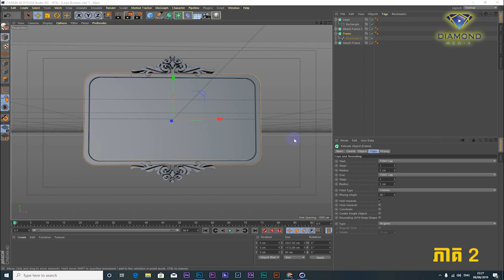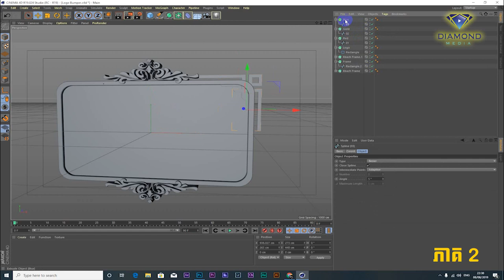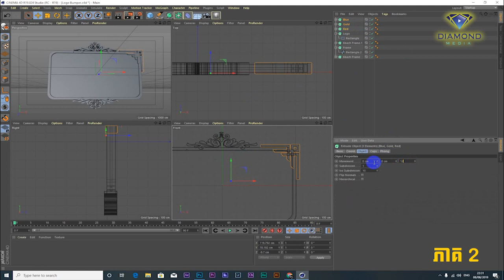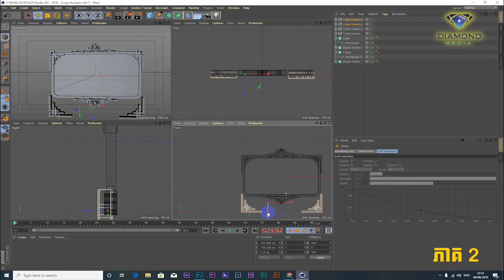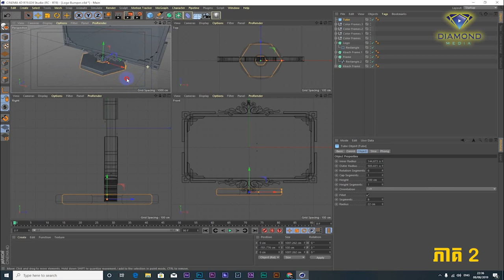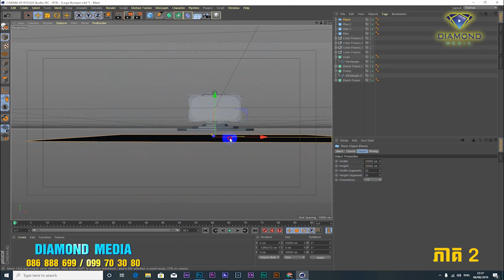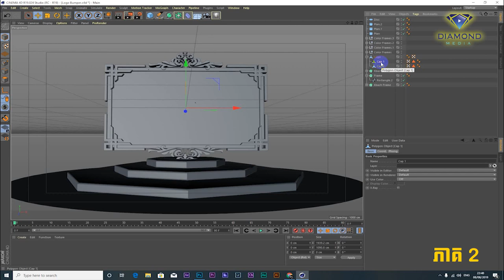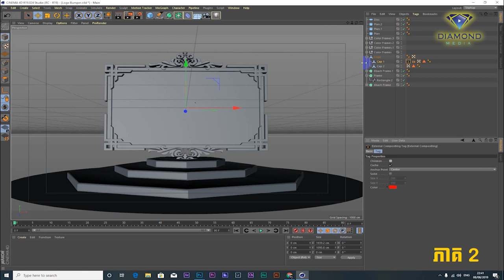how to create logo bumper - Cinema 4D R19 - Object buffer with after Effect - Part 02